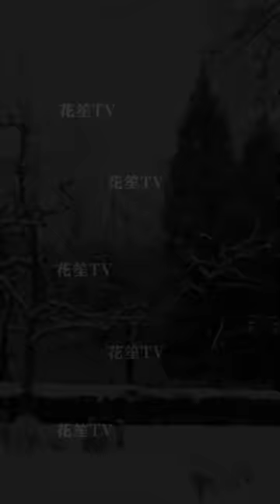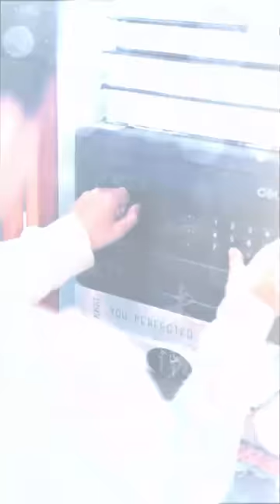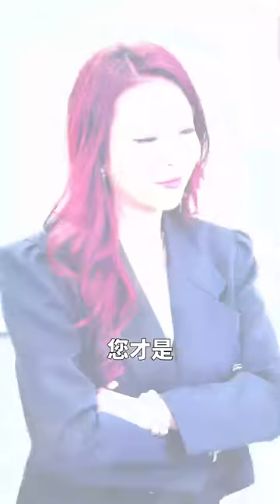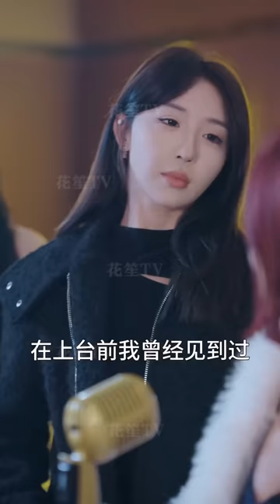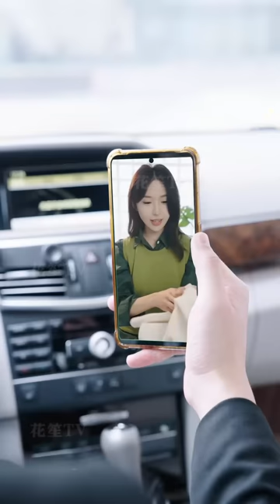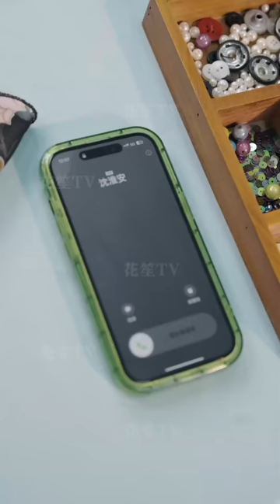【Multi Sub】[FULL |萌宝来袭，我替妈妈改嫁总裁大佬]萌寶被害重生後揭穿虛偽爸爸真實面孔!聯手媽媽改寫悲慘命運...